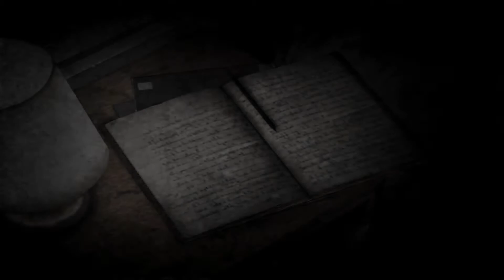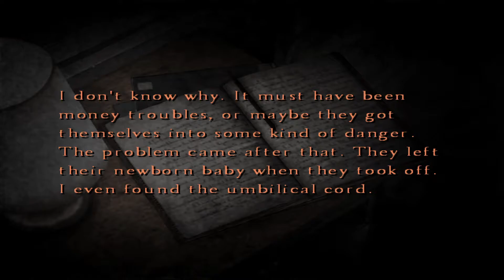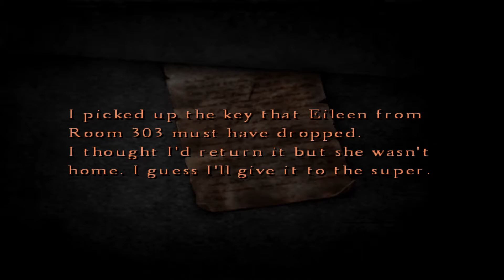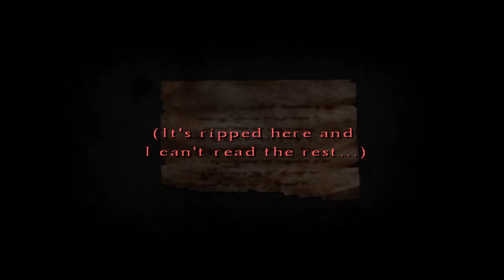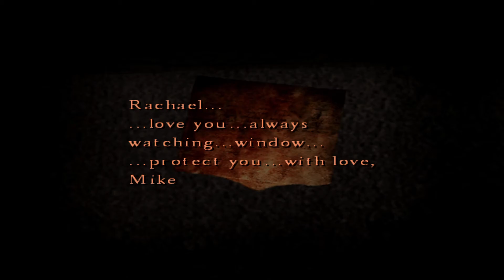Walter is getting a little too close for comfort \\ Silent Hill 4: The Room (Part 9)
So today we continue exploring the grim depths of South Ashfield Heights. Ugh... we've really got a ghost infestation problem here and I hate it. Also Walter? Getting a bit too friendly with my peephole if you ask me, and Henry and I want none of it. We're also getting more acquainted with the residents of South Ashfield Heights and the fact that they're all completely bonkers.

Silent Hill 4: The Room is a Konami horror game about a man who can't leave his room - except through a haunted hole in his bathroom wall. The perfect game for 2021